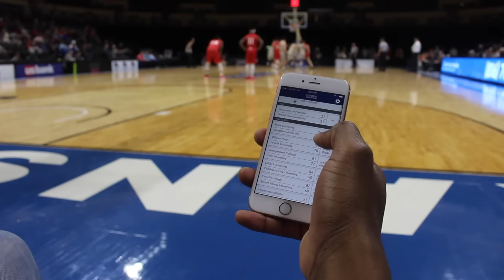ShotTracker team in action at the NAIA 2017 National Championship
Watch ShotTracker's Team product track and collect analytics in real time at the NAIA 2017 National Championship.